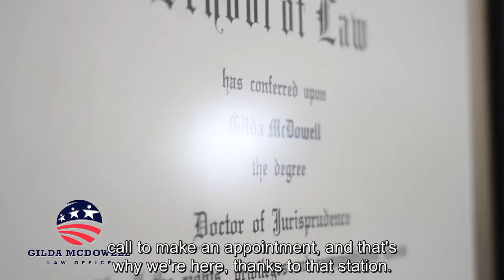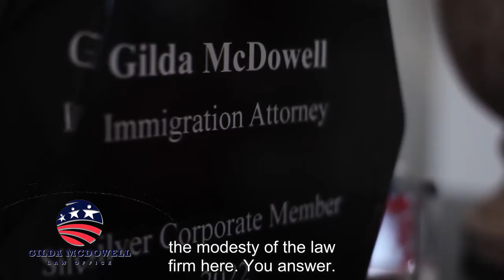Martha & Refugio De La O Testimonial Gilda Mcdowell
All our services are aimed at facilitating our client’s immigration goals and minimizing confusion and fear throughout the process.